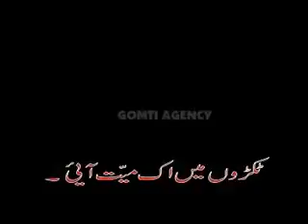Noha-7) Haye Qasim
Moharram 1430 A.H (2009)
SAHIBE-BAYAZ : Syed Meesam Abbas Kazmi
KALAM : Maulana Syed Bilal Kazmi